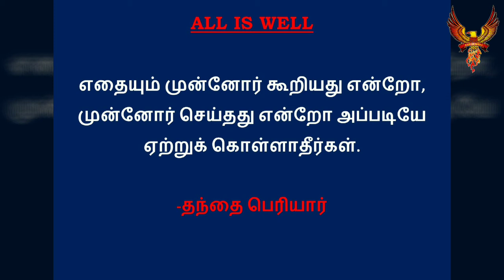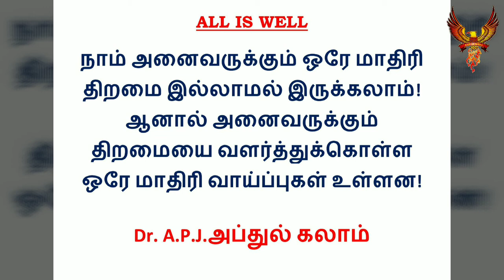#136 தினம் ஐந்து பொன்மொழிகள் | Best Motivational videos in tamil